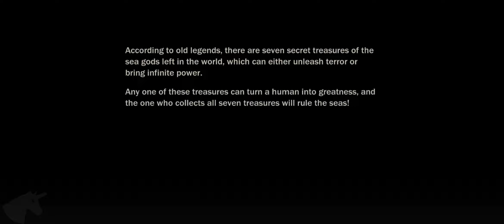Misty Continent Cursed Island gameplay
Bring your torch and light up the path for what lies ahead.
According to old legends, there are seven secret treasures of the sea gods left in the world. They can either unleash terror or bring infinite power. Any one of these treasures can turn a human into greatness, and the one who collects all seven treasures will rule the seas!

==Game Features==
◆Explore the Cursed Island! When you are fighting against ghosts and sea monsters for the buried treasures, vicious pirates will watch your every move and strike when you least expect it, so beware!
◆Build up your Stronghold! Gear yourself up for dangerous quests in the mist. During the downtime between exploring and treasure-hunting, join your buddies over for dinner and endless beer and drink merrily until the sun rises!
◆Craft unique Artifacts! Clear all your obstacles by having more treasures and powerful abilities that will aid your treasure hunts/
◆Make Friends Around the World! Gather your army and fight alongside your buddies! Be it on land or at sea, no matter how powerful your enemies might be, your friends will be there for you to battle with until the very end.
◆A Wealth of Strategies! A resourceful king knows how to calculate, maneuver, and manipulate in order to stay on top.